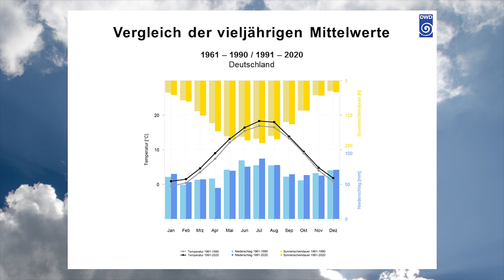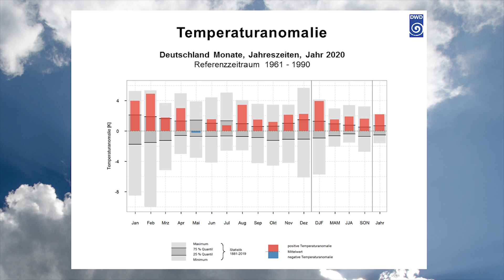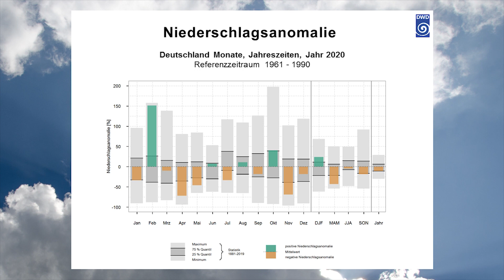Klimapressekonferenz 2021 - Video Dr. Thomas Deutschländer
Dr. Thomas Deutschländer, Klimaexperte des DWD, anlässlich der jährlichen Klima-Pressekonferenz 2021 des nationalen Wetterdienstes: " In Deutschland war 2020 mit einer Mitteltemperatur von 10,4 Grad Celsius (°C) das zweitwärmste Jahr seit Beginn der inzwischen 140-jährigen Temperaturzeitreihe des DWD. Damit fielen neun der zehn wärmsten Jahre in Deutschland ins 21. Jahrhundert. Wie schon 2019 waren elf der zwölf Monate zu warm - verglichen mit der Referenzperiode 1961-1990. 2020 war mit einer Niederschlagsmenge von 705 l/m2 im Flächenmittel für Deutschland 10,6 Prozent zu trocken. Besonders niederschlagsarm war das Frühjahr mit einem Defizit von 43 Prozent. Die vergangenen Jahre bestärken die Befürchtungen der Klimaforschung, dass wir künftig immer öfter mit Wetter- und Klimaextremen rechnen müssen."